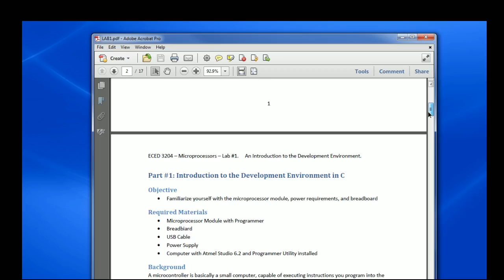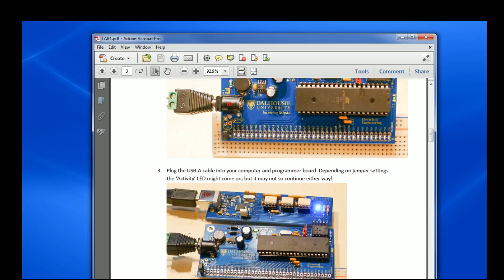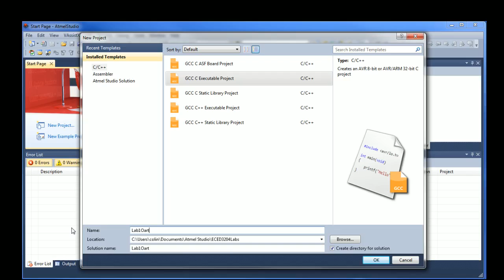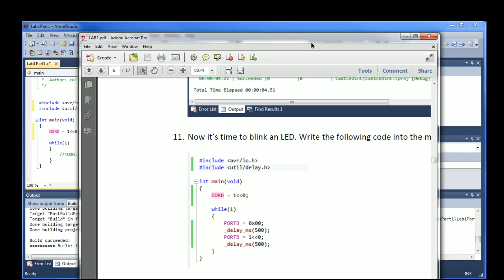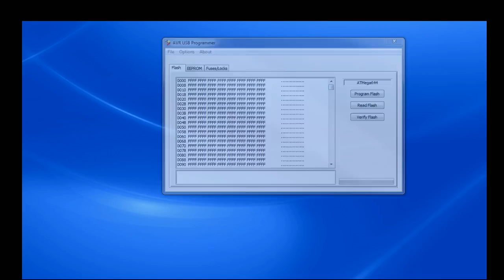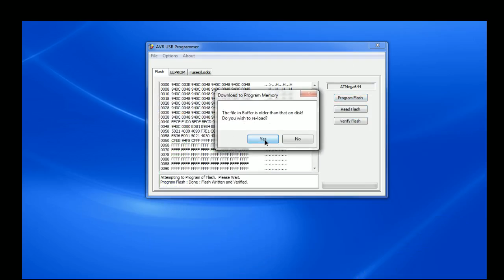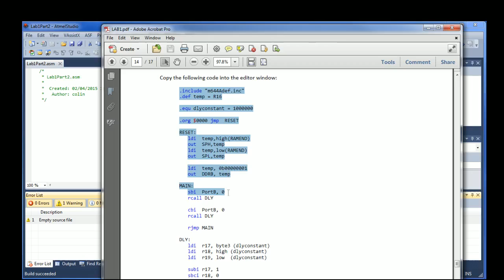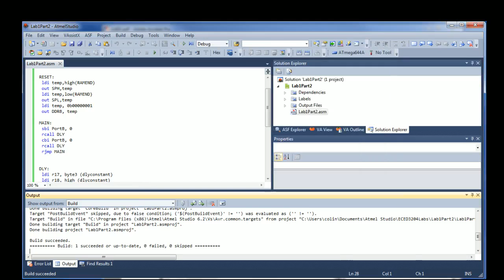ECED3204 Lab #1 - Blinking an LED in C and Assembly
Dalhousie University, ECED3204. Lab #1 introduces the board along with programming in C and Assembly.